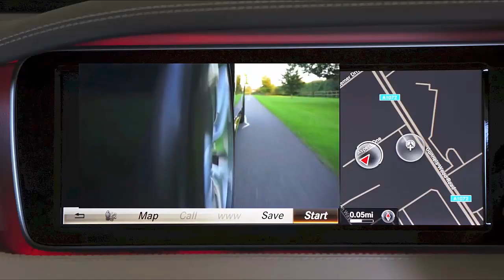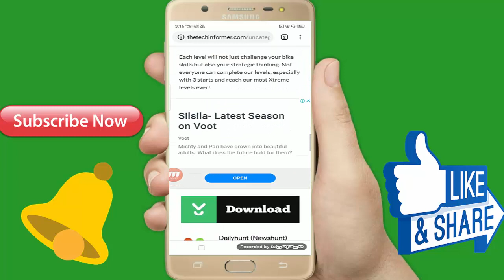आपका बीवी से भी ज्यादा मैसेज देगा ए गेम Offline Game